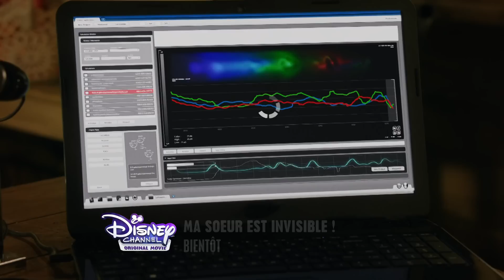Ma sœur est invisible ! - Bientôt sur Disney Channel !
Découvre "Ma sœur est invisible !", ton nouveau Disney Channel Original Movie, bientôt sur Disney Channel !